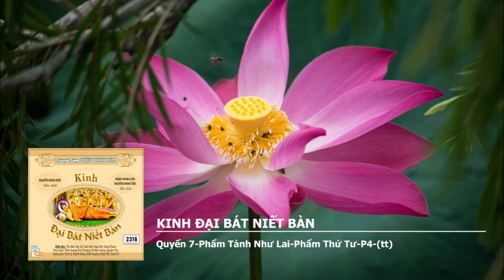Kinh Đại Bát Niết Bàn – Quyển 7 – Phẩm Tánh Như Lai – Phẩm Thứ Tư – P4 – Tiếp theo